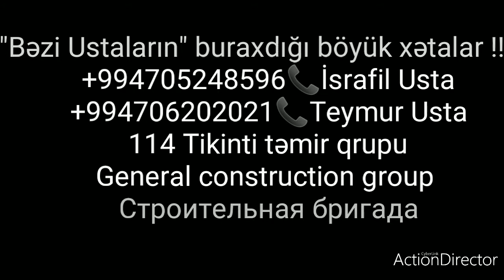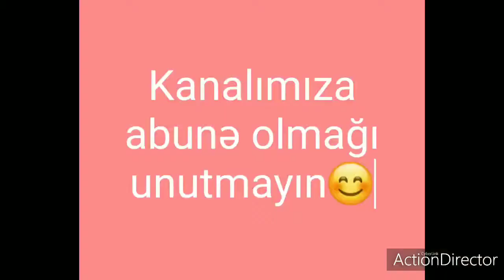Kərpic duz horulma qaydası . Bəzi Ustaların yol verdiyi mühüm nöksan!!!! 🙄0773700114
114 Tikinti təmir qrupu
General construction group
Строительная бригада
                                                       الإنشاءات و الصيانة
Uğurlarımız birlikdədir